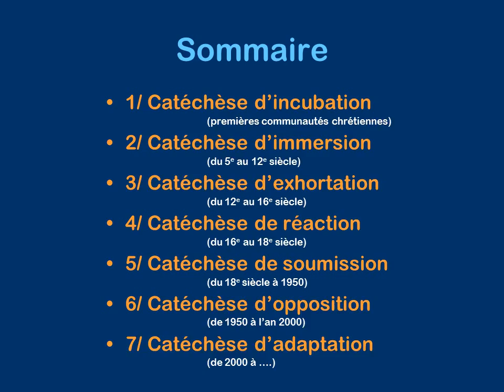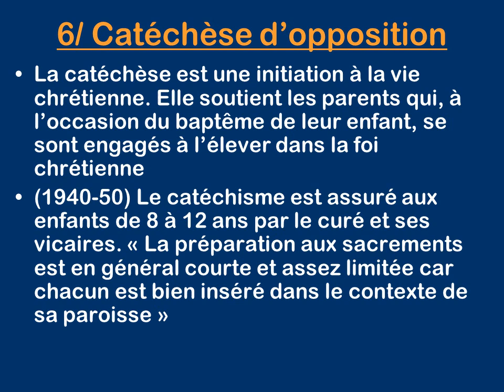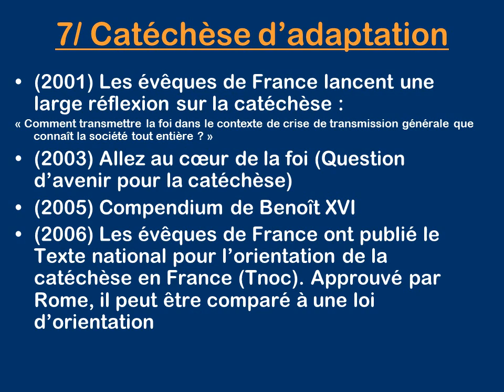Petite histoire de la catéchèse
d'autres outils à disposition de tous : page d'accueil, rubrique "Ressources".
Parcours rapide de la catéchèse à travers le temps en 7 étapes :
1/ Catéchèse d’incubation (premières communautés chrétiennes)
2/ Catéchèse d’immersion (du 5e au 12e siècle)
3/ Catéchèse d’exhortation (du 12e au 16e siècle)
4/ Catéchèse de réaction (du 16e au 18e siècle)
5/ Catéchèse de soumission (du 18e siècle à 1950)
6/ Catéchèse d’opposition (de 1950 à l’an 2000)
7/ Catéchèse d’adaptation (de 2000 à ...)